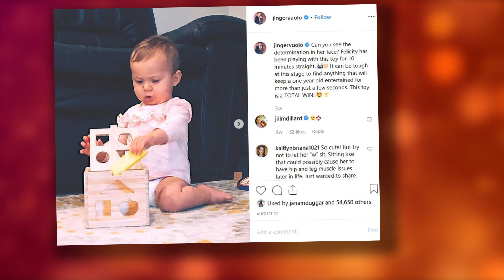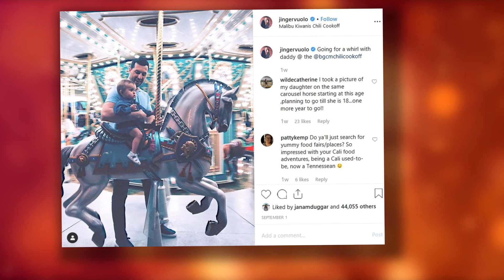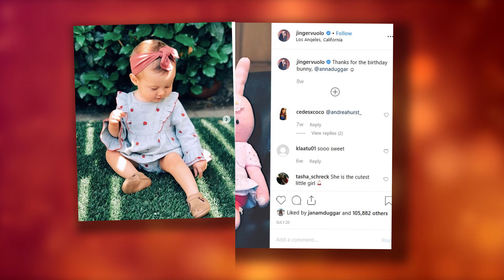Jinger Duggar Shares Major Update on Daughter Felicity and Fans Go Wild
The Duggar family will always be a controversial bunch.

But if there's one member of the Counting On clan that most folks can agree on, it's Jinger.

Jinger has rebelled against Jim Bob's strict teachings in a number of significant ways, which has endeared her to the many who have been highly critical of her family.

But to fans of the Duggars, Jinger still represents the core, ultra-conservative values that drew them to her family in the first place.

It's a tricky balancing act, but the mother-of-one pulls it off.

Speaking of her offspring, it seems Jinger's appeal is hereditary, as it's possible that none of Jim Bob and Michelle's grandchildren have received quite as much adoration as Felicity.